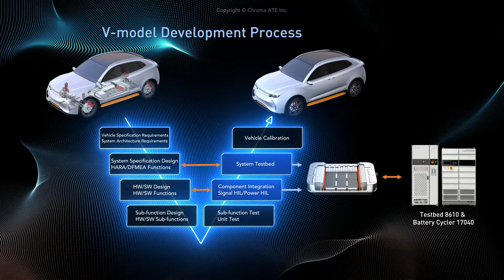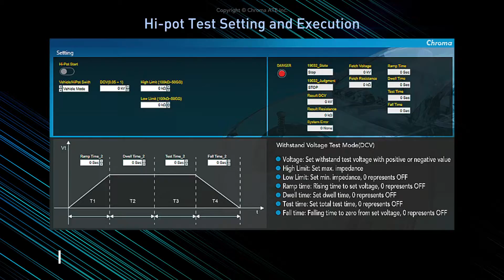Battery Pack Power HIL Testbed-8610 | Chroma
Chroma 8610 Battery Pack Power HIL Testbed implements the EV battery module and pack testing with real car composite operation conditions.